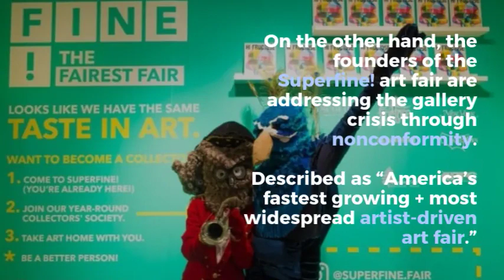Art Fairs Model Good or Bad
The current glut of art fairs has raised questions whether the art fair model is working for the art industry or not. The polarizing effect of ubiquitous art fairs taking the global art market over yet it seems to work for the high-end galleries and elite buyers the most. It needs a fair re-evaluation to support and protect countless small to mid-sized galleries and their artists segment under the current art fair model. Take a look at the video and continue to read our article to find out more